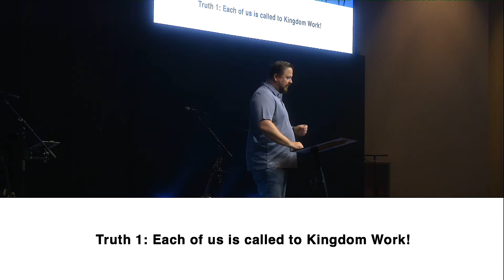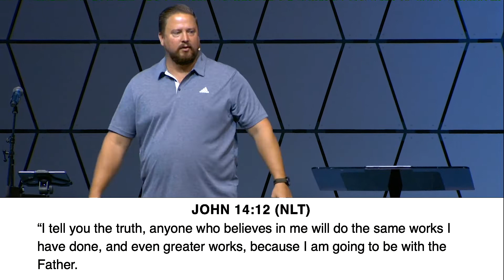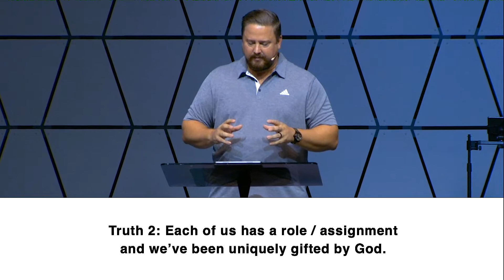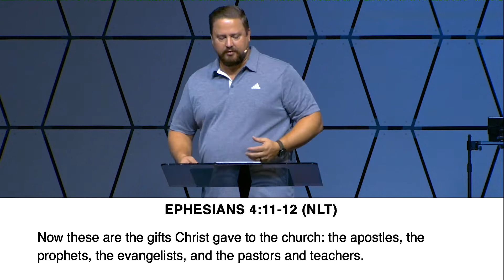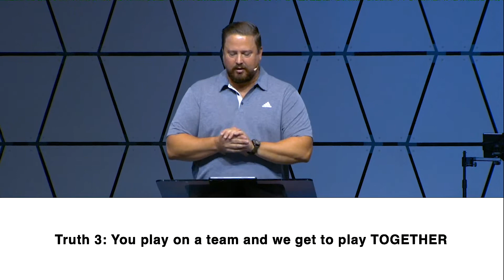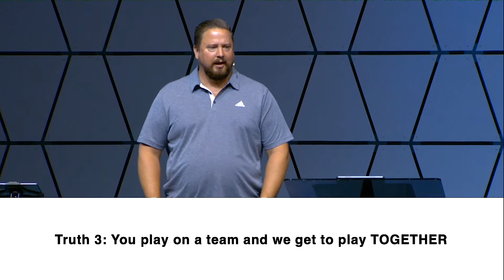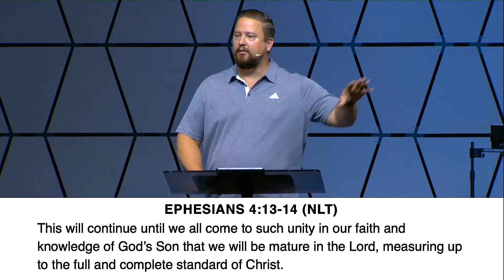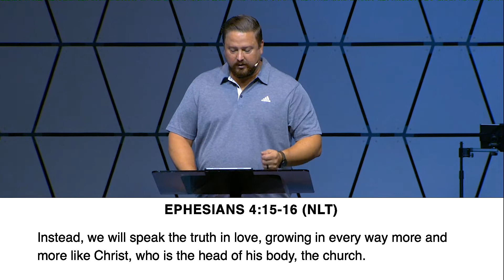Fresh Fire - Everybody Gets to Play…Together // Mike Yoder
What role do you carry in the Kingdom? Mike Yoder delivers wisdom on the importance of the body of Christ coming together in unity, while celebrating how and why God made us unique, to bring about an impact that delivers on the Lord's promise of belonging in his Fresh Fire message, "Everybody Gets to Play."